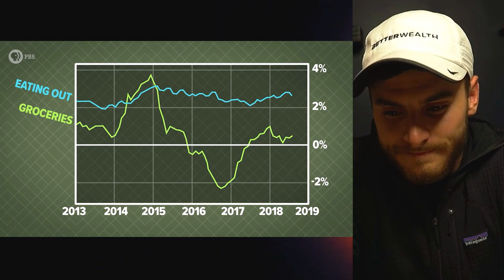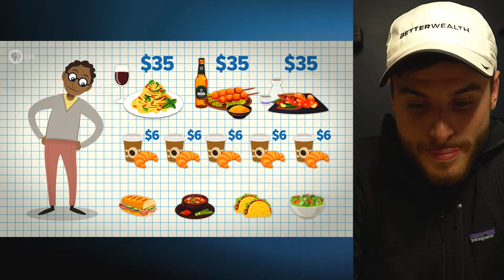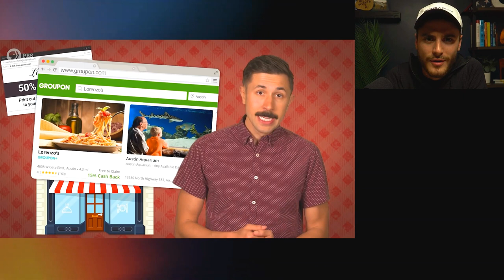Are Restaurants Keeping You Broke? | Eating Out vs Home Cooking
Are Restaurants Keeping You Broke? Home Cooking vs Eating Out
Today on BetterWealth reacts I'll be looking at a couple videos about the cost of eating out vs cooking at home. Is one better than another? My answer at the end may surprise you as it's not as straightforward as you think.

Have Questions for me or BetterWealth? Give us a call!